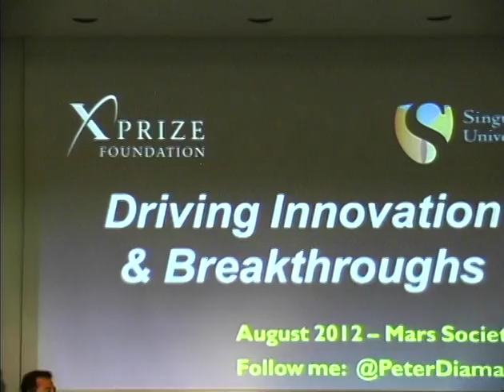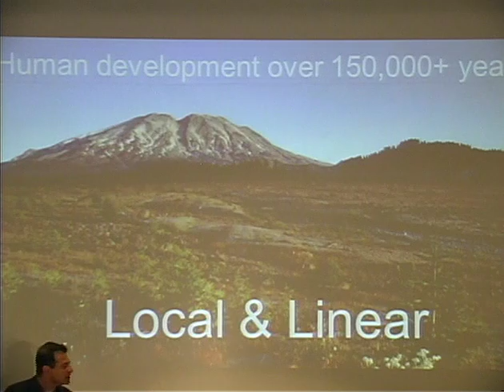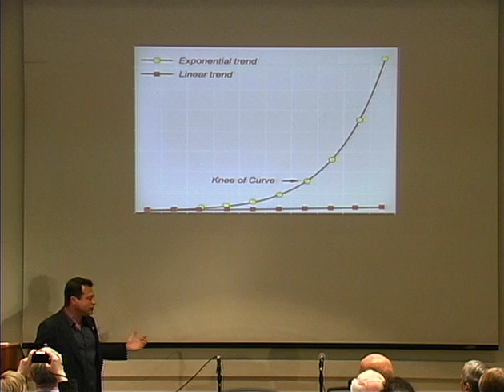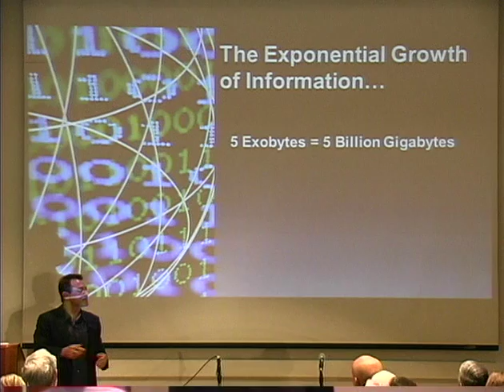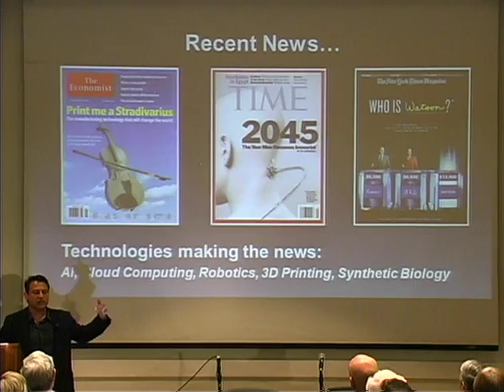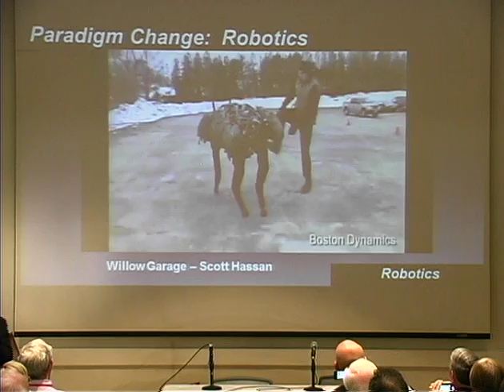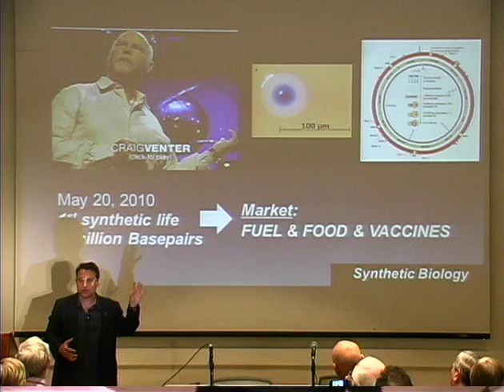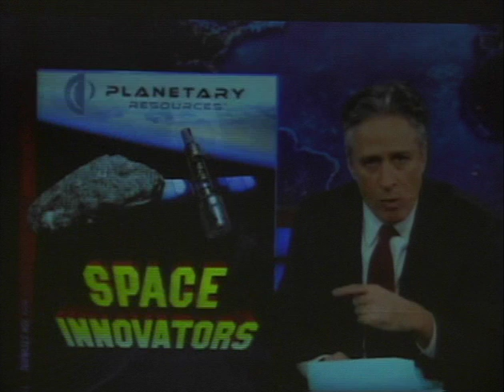Peter Diamandis - On "Abundance" - 15th Annual International Mars Society Convention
Peter Diamandis presented this plenary session and was on hand to sign his book "Abundance".  He is the chairman of the X-Prize, cofounder of Singularity University, and most recently, the cofounder of Planetary Resources, a Bellevue, WA company planning to mine asteroids and build low-cost space telescopes.

The Mars Society's 15th Annual Convention was held August 3-5 at the Pasadena Convention Center in Pasadena, California in the days leading up to the historic Mars Curiosity Rover landing on the night of Sunday, August 5th.  The convention boasted several distinguished speakers as well as multi-track sessions with papers presented by independent scientists, researchers, and members of the International Mars Society.